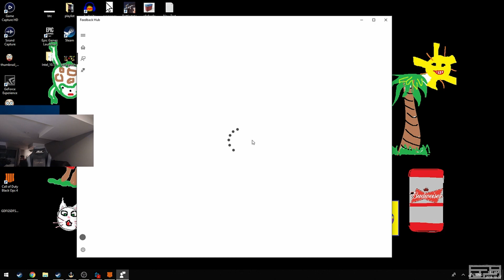Funniest Twitch Clips Compilation